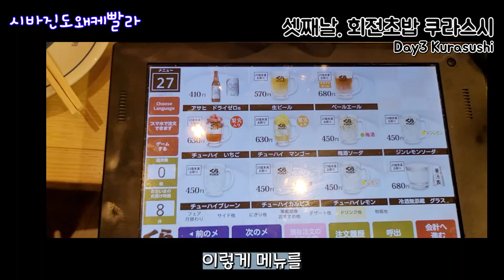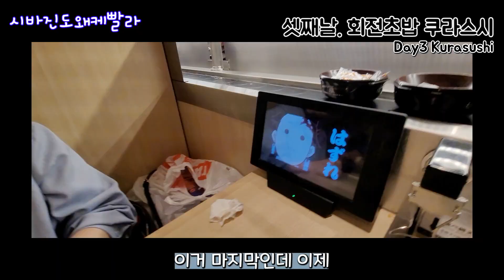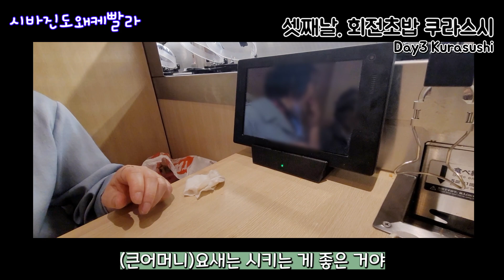[한일부부] 부모님이랑 이렇게 여행해보세요｜오사카여행, 교토여행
한일부부와 한일강아지(시바견, 진도믹스견)의 일상을 담은 채널입니다.

참깨시바(시바견) 시(詩)짱과 진도에서 온 진도믹스견 진(真)군
그리고 미사현 (일본인아내 미사토, 한국인남편 호현)의 앞으로를 기대해주세요!

ㅡㅡㅡㅡㅡㅡㅡㅡㅡㅡㅡㅡㅡㅡㅡㅡㅡㅡㅡㅡㅡㅡㅡㅡㅡㅡㅡㅡ

한일부부 한일가족 참깨시바 진도믹스 반려견 댕댕이 멍멍이 국제가족 국제부부 강아지 애견 시바견 진돗개 한일부부와 한일강아지(시바견, 진도믹스견)의 일상을 담은 채널입니다.

ㅡㅡㅡㅡㅡㅡㅡㅡㅡㅡㅡㅡㅡㅡㅡㅡㅡㅡㅡㅡㅡㅡㅡㅡㅡㅡㅡㅡ